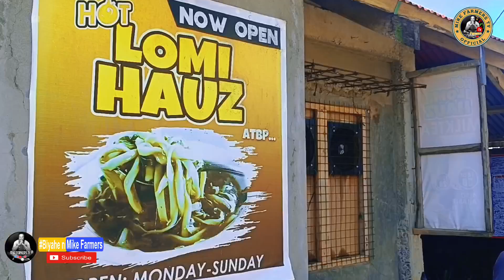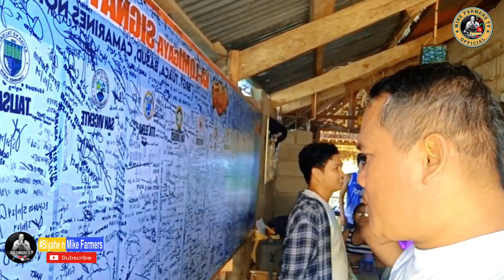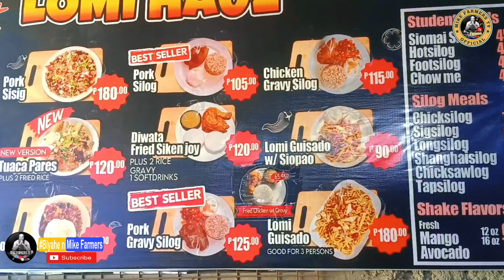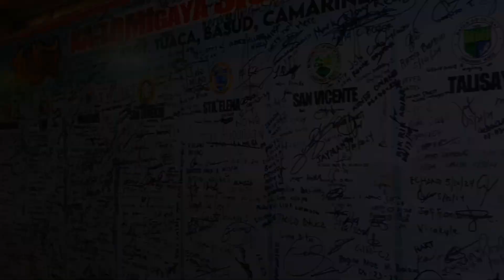Trip to Hot Lomi Haus | Tuaca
Tara sa Lomi Hauz  | Trip to Tuaca 🌲🌳😋😘

In Collaboration with  👌💪:
Chadventure
Daetenyong Gala
PinunoCris Motovlog